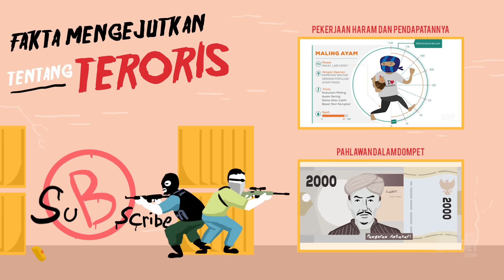6 Fakta Mengejutkan Tentang Teroris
Beberapa waktu belakangan ini kasus teror datang lagi dan kali ini terjadi di negara Prancis. Media massa dan internet pun ramai memberitakan hal ini. Karena itu, MBDC mengumpulkan beberapa fakta-fakta tentang teroris yang mungkin belum kamu kenal sebelumnya.